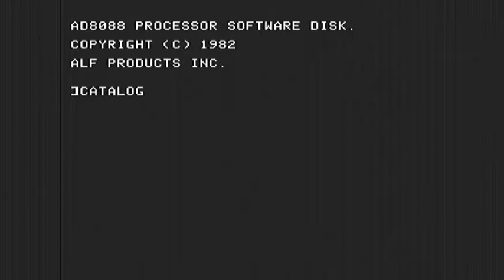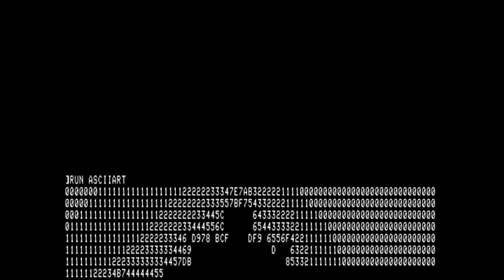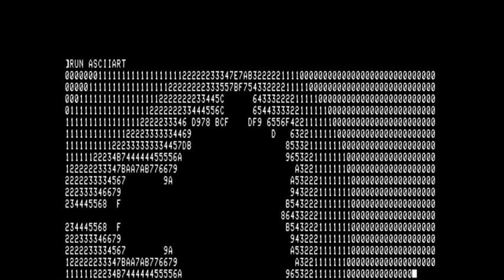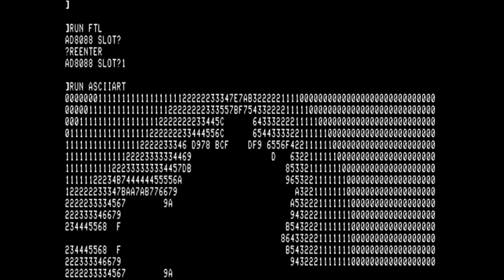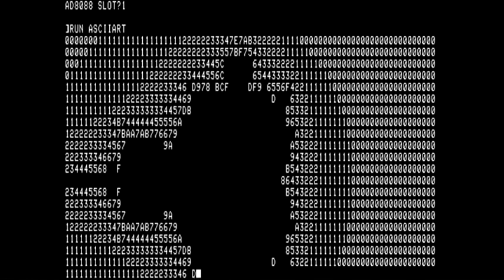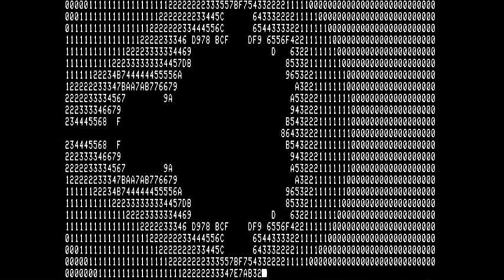ALF AD8088 FTL TEST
Testing the operation of the ALF AD8088 clone, which is an Intel 8088 card for the Apple II. The Floating Transfer Link, which accelerates floating point operations, made the ASCIIART benchmark run about twice as fast.